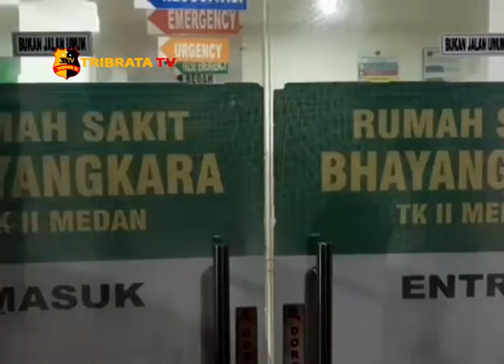TEKAB POLSEK PATUMBAK TEMBAK PENCURI DI MEDAN AMPLAS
Tim khusus anti bandit Polsek Patumbak lumpuhkan kaki seorang pelaku pidana pencurian di Jln. Garu Satu Medan Amplas terhadap tersangka E.

Tersangka E ditangkap TEKAB Polsek Patumbak berdasarkan laporan korban Sairun Saragih.

Berawal dari saksi Eki melihat pintu belakang rumah korban sudah dalam terbuka dan rusak, Eki kemudian  menghubungi  korban.

Korban yang melihat rumahnya berserakan dan beberapa barang hilang langsung membuat laporan ke Polsek Patumbak, sehingga tekab kemudian langsung melakukan penyidikan dan berhasil meringkus pelaku.

Dari Sumatera Utara tim liputan Tribrata Tv salam Tribrata.